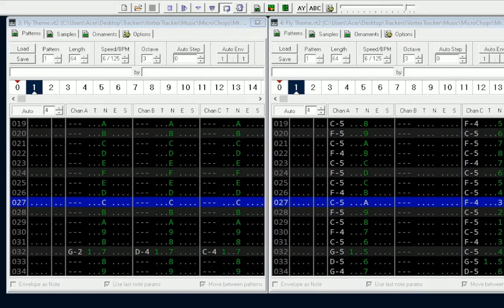Flying Around - Mr. Hair and The Fly Redux OST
If you like my work, why not subscribe to my Patreon where you get exclusive rewards, like full access to my music library to use freely on your games, videos or anywhere else you'd like?